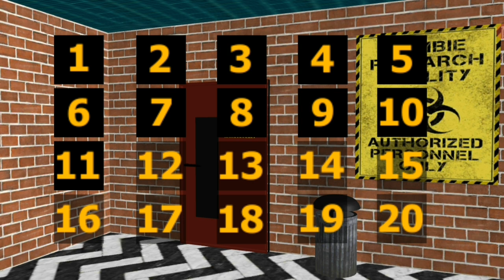Zombie Claws 6 Chapter 9-10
Evil is wiping out this city, everything is in decline.

Zombie Claws 6 Before traveling my father said son I want you to take care of this city! Your mission is to protect her at any price! I said more father, look, this city is dead, people are gone, there is no one on the street, everything is in decay.
He said that while we have hope, we must fight!
And I said okay, Dad, I will do anything to protect this city!